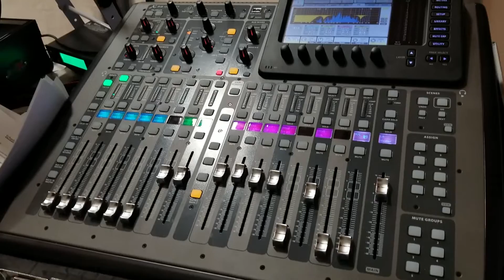DJ Gig Log 032 l Burnt Hills Homecoming Part 1 - Pep Rally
Here is the setup and footage from my djing my own school's pep rally.

Equipment:

4 EV ZLX 12Ps
1 JBL STX 828
1 Peavey 2000w Amp (Powering Sub in Bridge Mode)
1 Pioneer DDJ SX2
1 Behringer X32 Compact
2 GTD Audio Wireless Mic Combos (Different Models)
1 Lepai lp-2020a+ (Powering Booth Monitors)
2 Realistic Speakers (Booth Monitors)
1 Asus FX53VW running Virtual DJ Pro